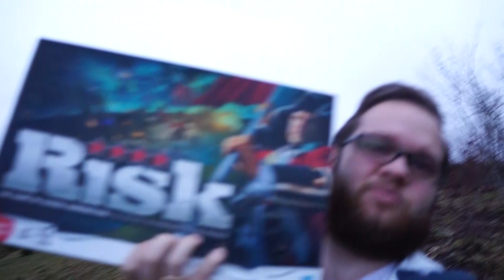INSANE BASKETBALL FAN!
This is my two hundred and Vlog

Blumhagen.xyz
Blumhagen.ca